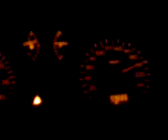Clio RS negro (rudolf) acelerando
215 k/h mas o menos sin despeinarse